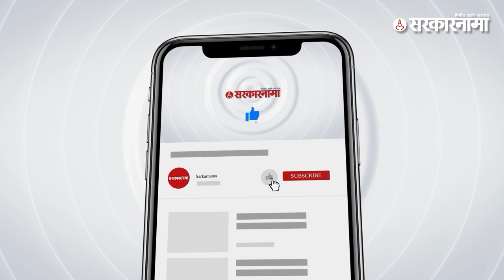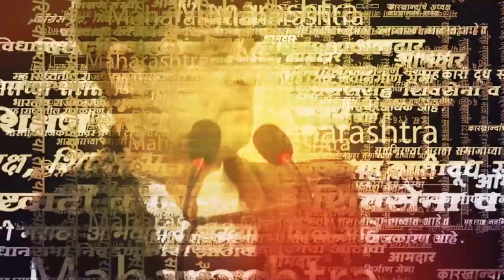दादा गटाच्या Hasan Mushrif'चं घाटगेंना ओपन चॅलेंज | NCP | BJP | Samarjeet Ghatge | NCP Splits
दादा गटाच्या Hasan Mushrif'चं घाटगेंना ओपन चॅलेंज | NCP | BJP | Samarjeet Ghatge | NCP Splits | Sarkarnama Video

हसन मुश्रीफ यांची मंत्रीपदी निवड झाली, त्यानंतर त्यांचे विरोधक असलेले समरजीत घाटगे यांनी भाजप मधून निवडणूक मीच लढवणार अशी घोषणा केली. मात्र मंत्री झाल्यानंतर हसन मुश्रीफ यांचं कोल्हापूर मध्ये जंगी स्वागत झालं. त्यांनतर  ही  निवडणूक आपणच लढवणार आणि जिंकणारही असं हसन मुश्रीफ म्हणाले.

(NS_SM_0723)